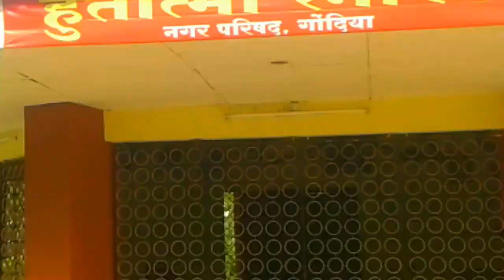सुभाष गार्डन,सुपर से उपर,माइंडब्लोइंग ! वाह ! वाह !US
KnowledgeandEducation.gondiams. towards Subhash Garden, Gondia m.